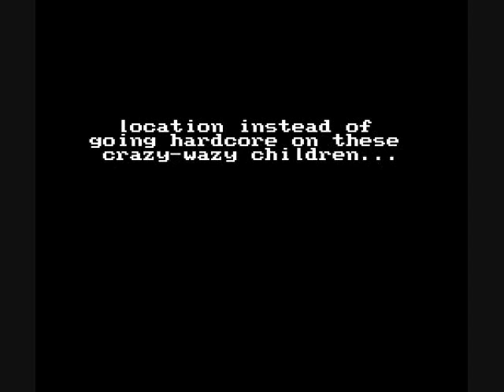Let's Play Zelda Classic - Ballad of a Bloodline: Part 68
I'm probably missing something obvious again, aren't I?